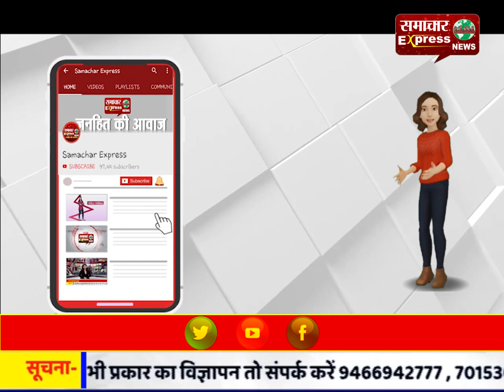मेयर नूूतन राठौर ने प्रदेश सरकार की योजनाओं के बारे में दी जानकारी